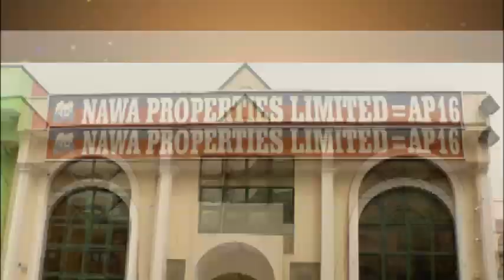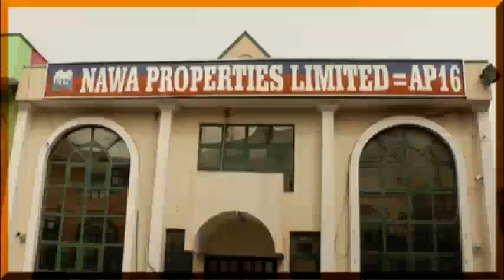DAY 25 DR TAJUDEEN 2018 RAMADAN TAFSIR